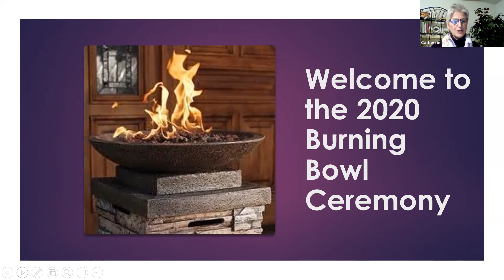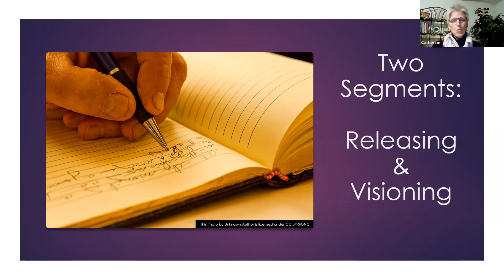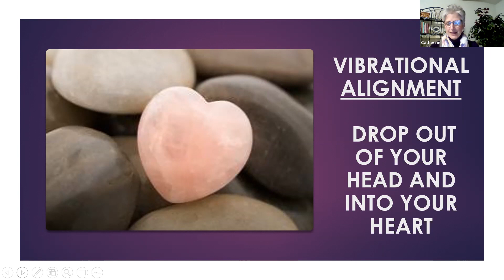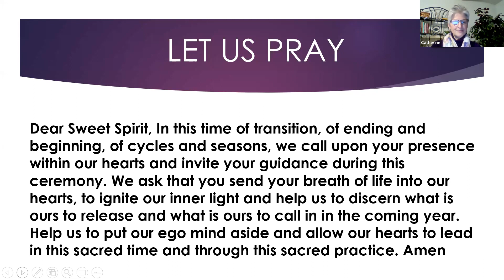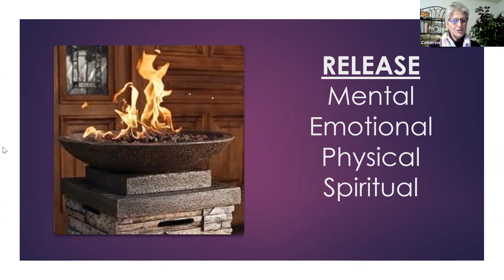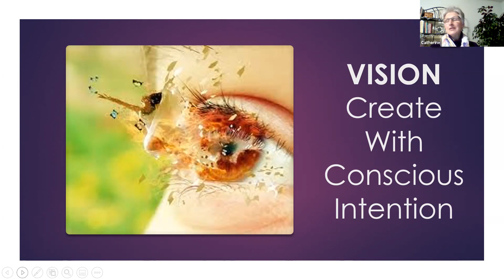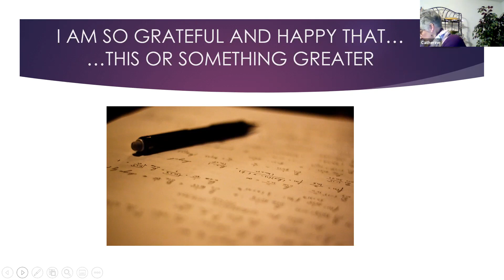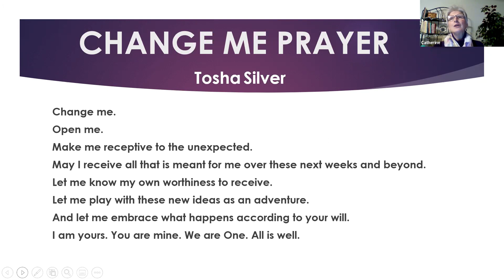Burning Bowl 2020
Releasing 2020. Envisioning 2021